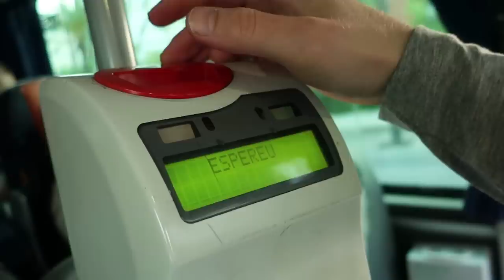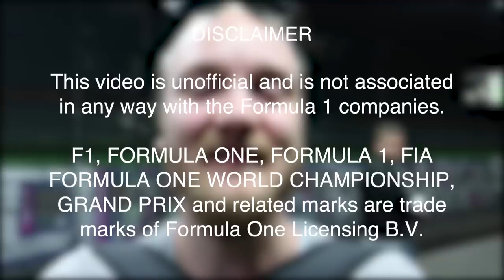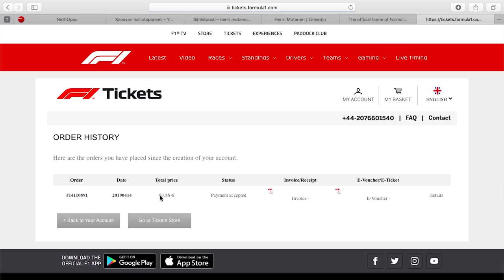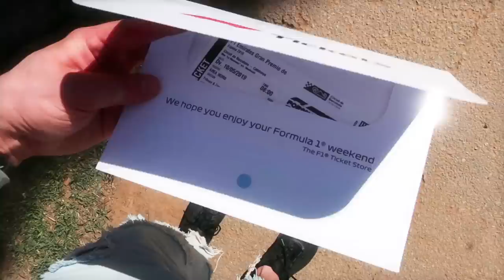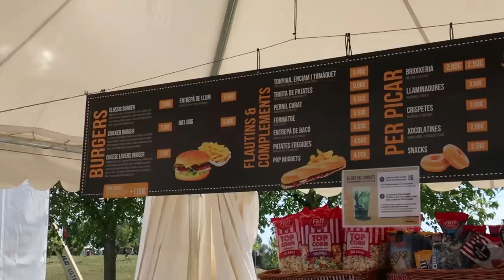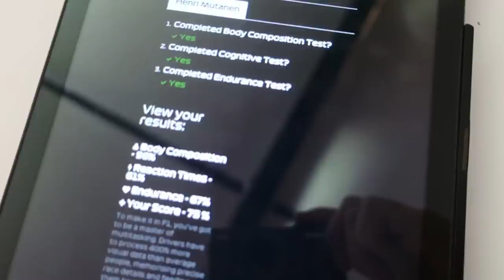PÄIVÄ FORMULOISSA – F1 Barcelona 2019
Lähde päiväks mun matkaan formuloihin ja näe millainen kokemus Formula 1 on! Pääsin näkemään mielettömän nopeita autoja, nauttimaan auringosta ja vaihtamaan formula-auton renkaita varikkokisassa.

Thanks to the Pitlane Challenge staff for the good job behind the camera!